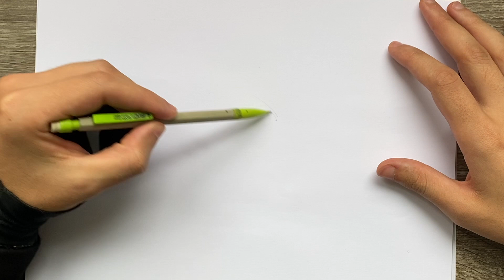TUTO DESSIN ZERO SKIN FORTNITE SAISON 11 CHAPITRE 2